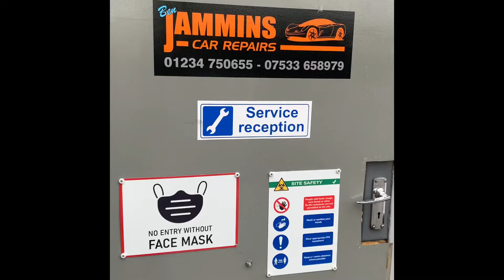2006 Volkswagen Sharan Diagnostic Port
Diagnostic port